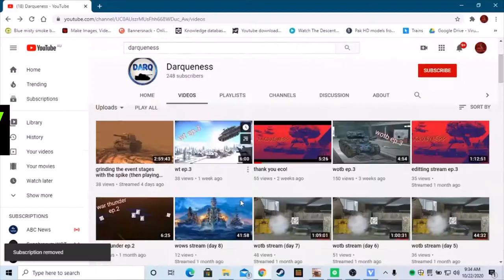ITS TO EASY!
ITS SIMPLE

AND THATS ALL FOLKS